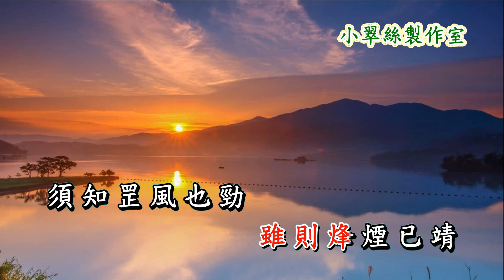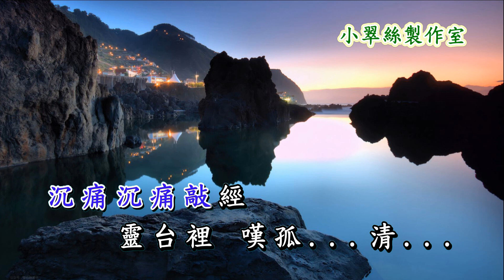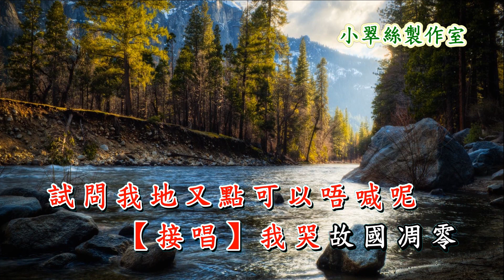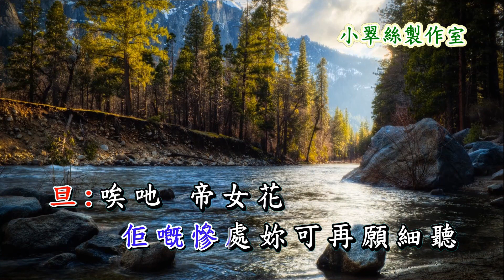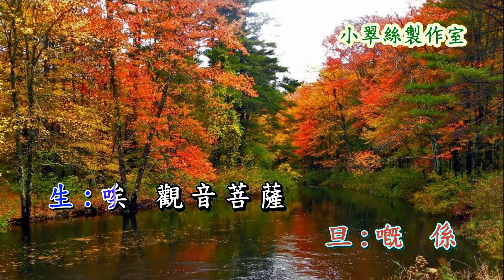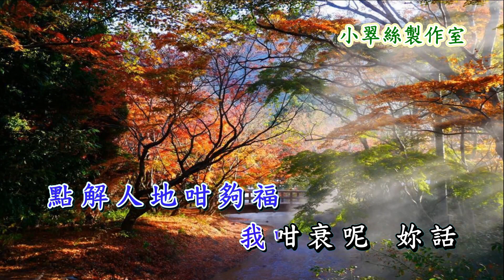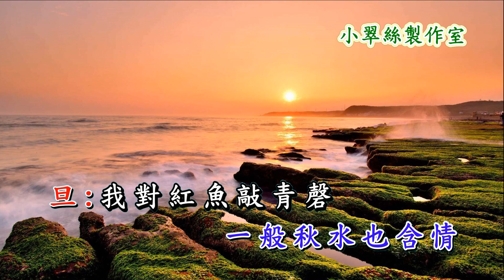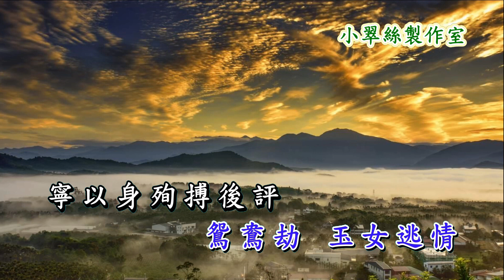帝女花之庵遇相認 (精華版) 任劍輝 小翠絲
原唱 : 任劍輝 白雪仙
帝女花之庵遇相認 (精華版) 卡拉OK純音樂

會員內容包括
小翠絲製作室的卡拉OK版和其他會員福利。